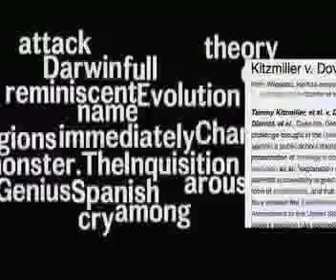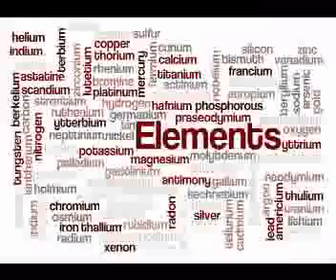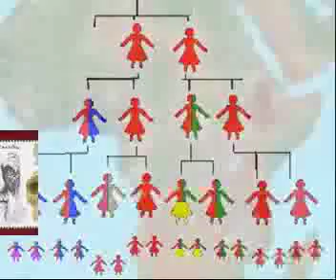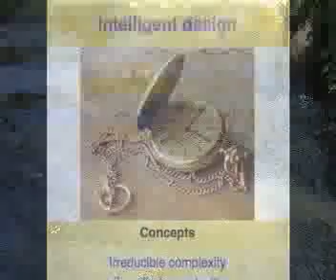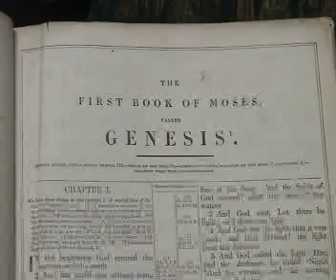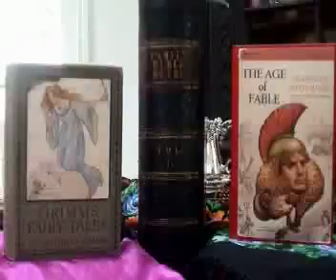Darwin & God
Why Darwin's theory causes such mayhem!